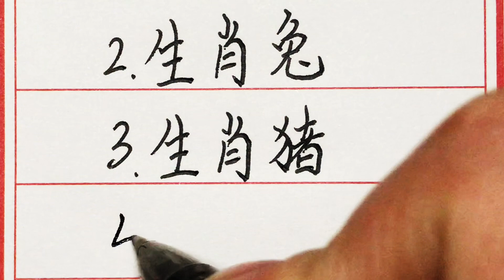老人言：自己命好，老天爷赏饭吃的五大生肖